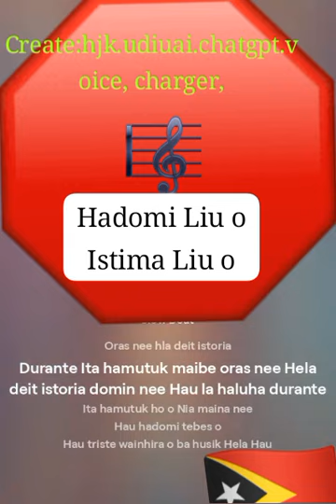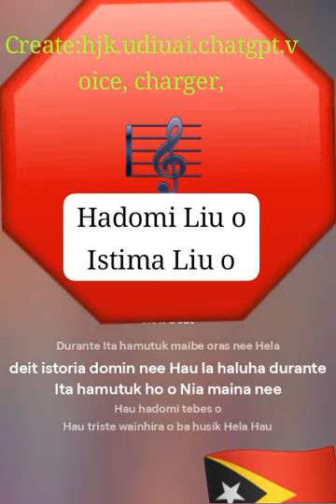musik foun hadomi O istima deit o free kover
Musik foun hadomi tebes o
free Cover
lyrics create HJK UDIO AI
chatgpt

enjoy editor beti

lyrics Obrikadu Hau Nia doben
O  sempre Forte Mai hau
Nebe sempre hamutuk ho hau
Kompleta Hau iha situasaun oin oin
Dehan hadomi Hau hadomi Liu o
Dehan istima Hau istima liu o

Maibe oras nee o iha nebe no ba nebe
No oras nee ohusik  Hela deit istoria domin nee

So o deit Mak Halimar iha hau Nia imajinasaun nee
Hau La bele atu haluha o
 too ikus Hau Nia fuk sai mutin  ona ona MOS
  maibe domin nee ba o  la mudansa
Maske iha Hau Nia ne Moris
 nakonu ho triste,
domin ne ba o Sei la hakotu.
 domin nee ba o domin Rohan laek

Oras nee hla deit istoria
Durante Ita hamutuk maibe oras nee Hela deit istoria domin nee Hau la haluha durante Ita hamutuk ho o Nia maina nee
Hau hadomi tebes o
Hau triste wainhira o ba husik Hela Hau